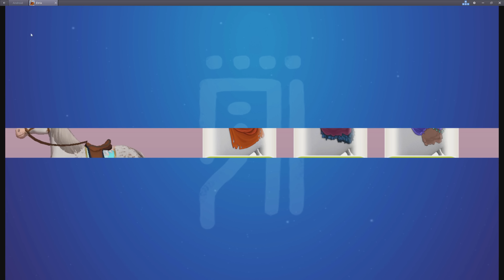Horse Adventures - Tale of Etria: Vom Winde verweht #17 | Let's Play [DEUTSCH]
Let's Play Horse Adventures - Tale of Etria mit zaaap! [DEUTSCH]

Komm in die magische Welt von Etria und freu dich auf fantastische Abenteuer! Trainier deine Pferde und reite durch traumhafte Landschaften, um Rätsel zu lösen und den Ahnen bei der Suche nach ihren Tausendjährigen Pferden zu helfen.
Die Ahnen brauchen dich! Die Tausendjährigen Pferde sind verschwunden und nur du kannst sie zurückbringen, um das Gleichgewicht und den Frieden in Etria wieder herzustellen.

► KOSTENLOSE App